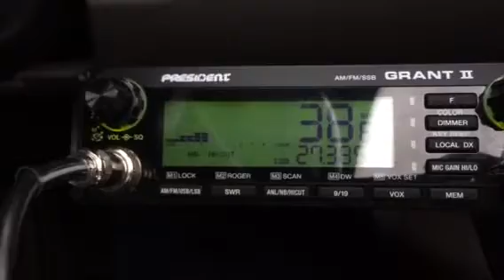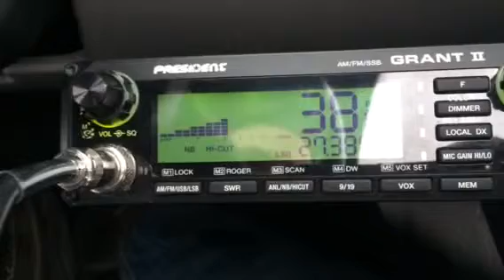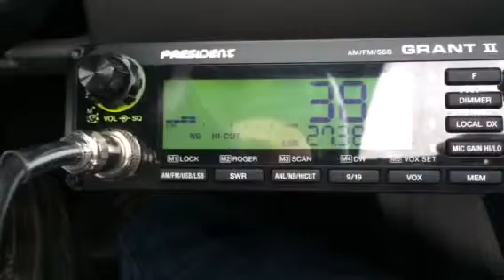Grant 2 skip 1/1/2015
Skip on New Year's Day 2015